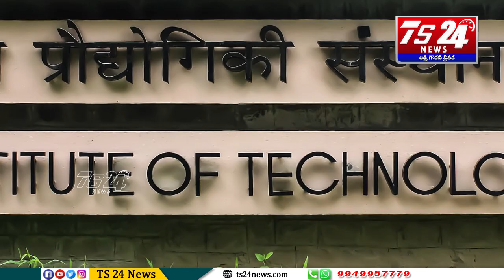ఒత్తిడిని జయిద్ధాం,బతికి సాధిద్దాం|TS24 News